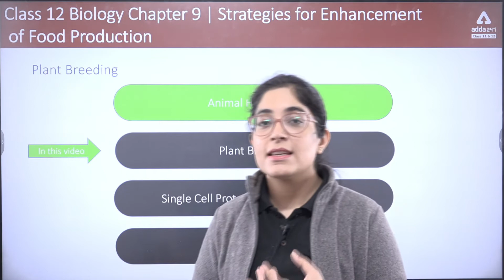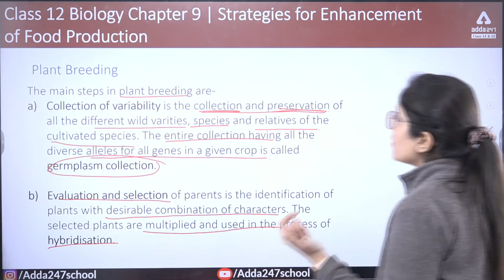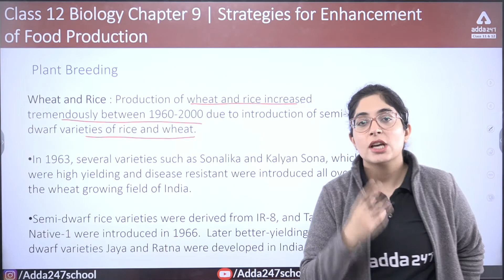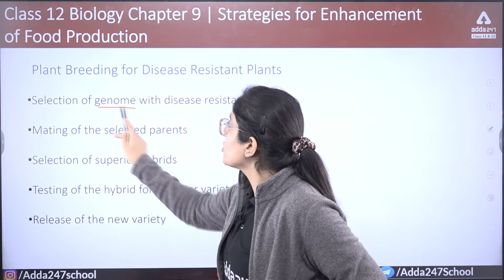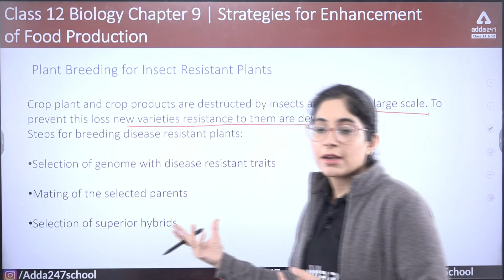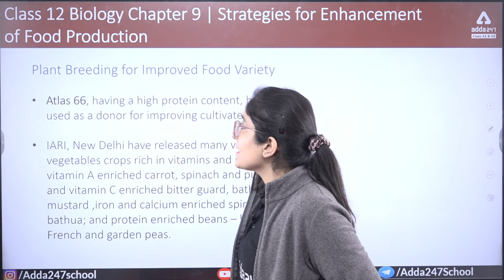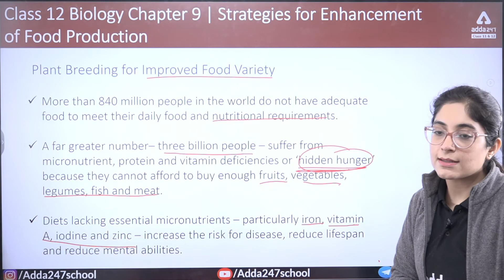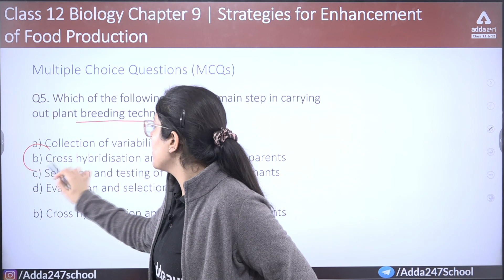Class 12 Biology Chapter 9 | Strategies for Enhancement in Food Production | Plant Breeding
0:00 Intro
00:40-Classical plant breeding
 3:24- Plant breeding steps
9:13- Wheat and Rice
11:14- Sugarcane and millets
 12:51- Plant breeding for disease resistant plants
20:04- Plant breeding for improved food variety
22:25- Biofortification

Class 12 Biology Chapter 9 | Strategies for Enhancement in Food Production | Plant Breeding, Class 12 biology by Yamini Ma'am, Adda247 School